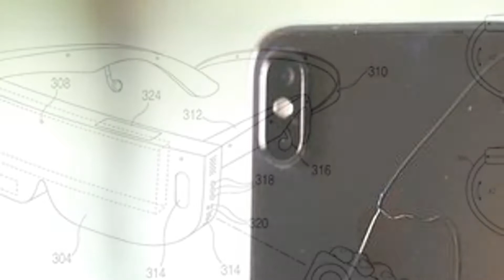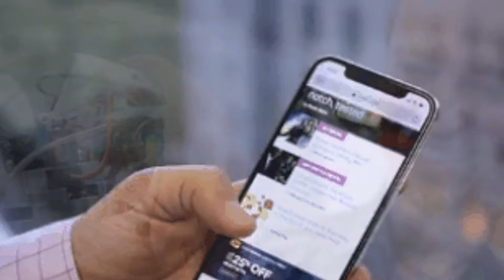Bloomberg paying hundreds of people to promote him on social media, report says - CNET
All-time favorites

2:31